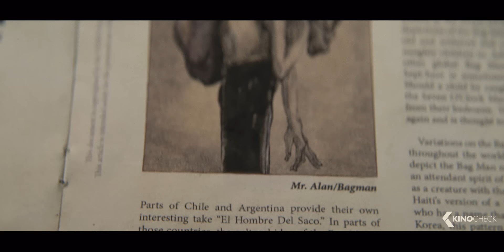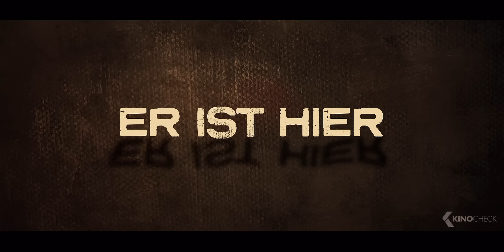BAGMAN Trailer German Deutsch (2024)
Ein Vater kämpft verzweifelt gegen seine tiefste innere Angst, als das Monster aus seiner Kindheit, das er einst besiegt hat, zurückkehrt, um ihn zu verfolgen. Dieses Mal muss der Vater jedoch die Kraft aufbringen, nicht nur für sich selbst, sondern auch für seine Familie zu kämpfen.

Note | Bagman German Trailer courtesy of Leonine. Bei einem Kauf ändert sich für euch nichts, aber ihr unterstützt dadurch unsere Arbeit. | KinoCheck®